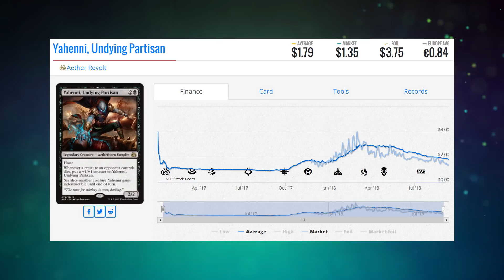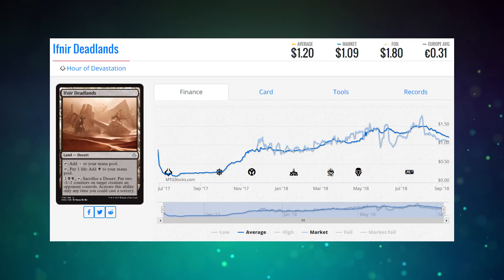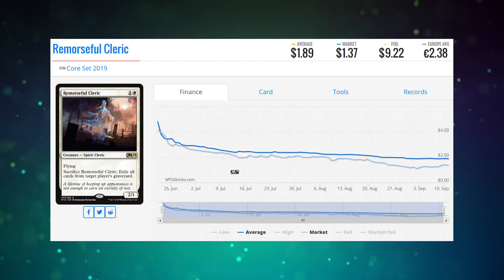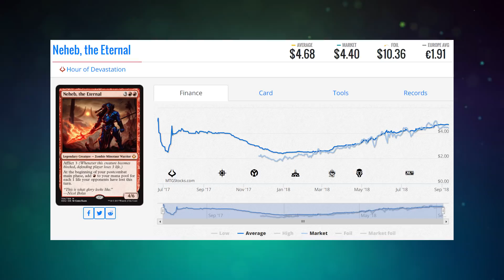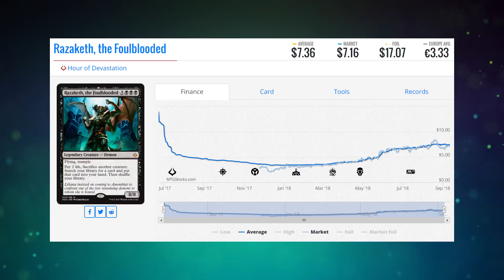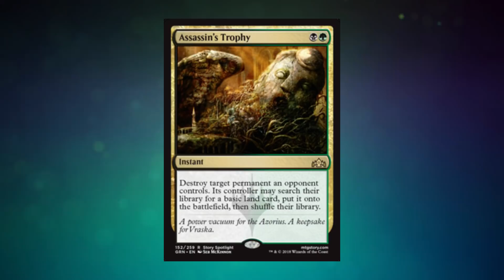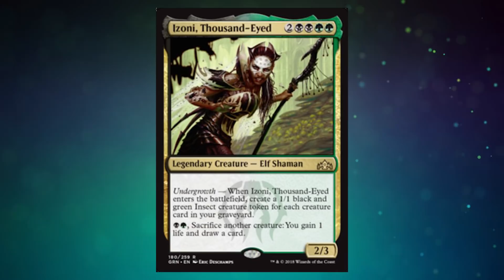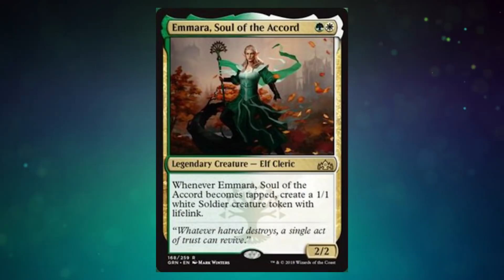Brainstorm Brewery #304 Penance and Price Checks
Corbin’s (@CHosler88) feet are finally being held to the fire by Jason (@jasonEalt), DJ (@Rose0fThorns), and patron Dave Wasser for Chipgate. The crew even brought in special guest Josh Lee Kwai (@JoshLeeKwai) of Game Knights and Command Zone to witness this special occasion. The crew also help to get you ready for rotation with things to pick up and sell.

Chipgate (Dave is a hero)
Breaking Bulk
Rotation Card
Gearhulks
Gods
Guilds of Ravnica
Mythic Boxes of GRN
Game Knights
Price Check!
Send us your emails!